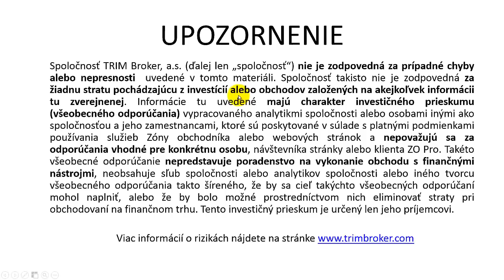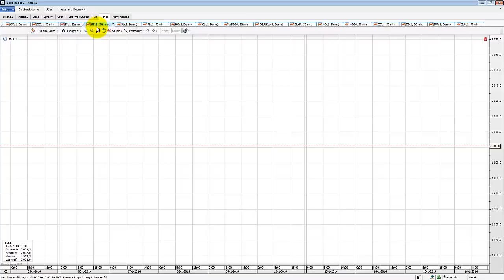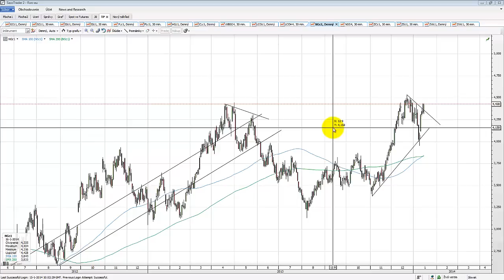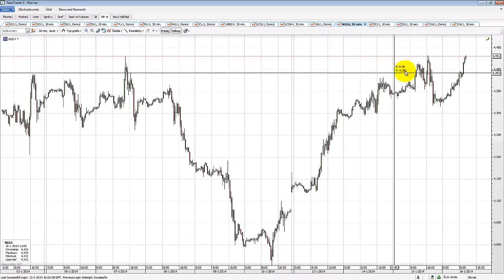Komoditný výhľad 16.01.2014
Obchodníci napäto očakávajú zásoby zemného plynu, býci sa tretí krát pokúšajú prekonať sezónne maximá. Začína obrat na rope? Zlatí býci zatiaľ nevedia udržať svoj posledný rast, Fed je optimistom - zlato klesá.